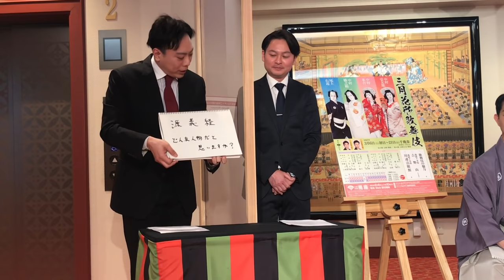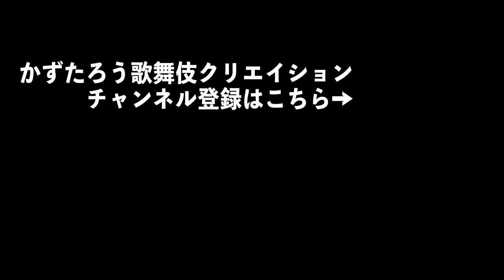【出演者トーク】南座「三月花形歌舞伎」いよいよ開幕（中村壱太郎、尾上右近、中村米吉、中村橋之助）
京都南座「三月花形歌舞伎」がいよいよ開幕しました。U-30（アンダー30）世代の出演者が集う、私にとっても勝負の公演となります。
見どころを出演者のトークショー形式でまとめてみました。
ご覧の上、ぜひ足をお運びいただければ幸いです。

出演：中村壱太郎、尾上右近、中村米吉、中村橋之助
司会：片岡千壽、中村橋吾

2021年3月6日（土）～21日（日）
昼の部　12時～
夜の部　16時15分～
【休演】12日（金）

編集：岩淵弘樹
監修：九龍ジョー